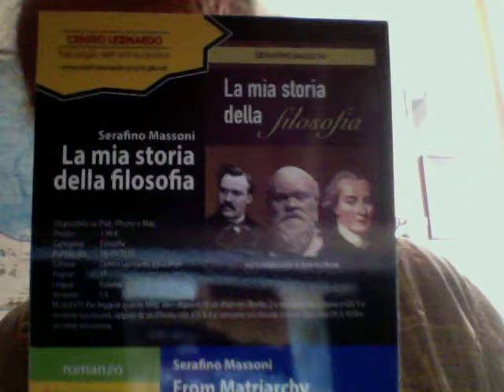MATTEO SALVINI E I MIGRANTI